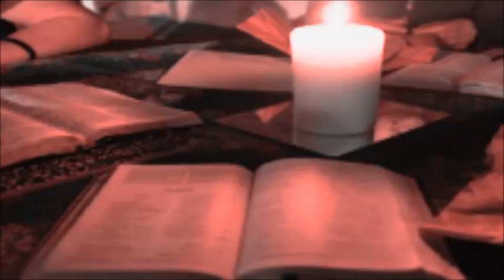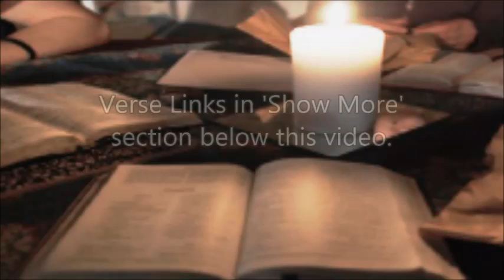Daily Bible Reading Plan, Wed Oct 16, 2013, KJV Audio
Daily Bible Readings 10-16-13, from NowBible